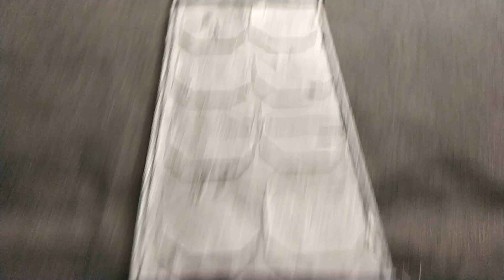Студёнистый куб и слизи! Миниатюрки ДнД своими руками!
Привет! В этом видео мы с вами сделаем классическую угрозу для искателей приключений - студёнистый куб! И банду слизей ему в компаньйоны. Не отходя от барной стойки таверны, так сказать. Типичные, но не самые простые враги в Подземелья и Драконы (или других НРИ, не знаю) оказались совсем не такими сложными в создании как миниатюрки. Как положено на нашем канале - красивая армия из подручных средств😉👍

Субтитры, как всегда, имеются ;)

Главы повествования:
00:00 Вступление.
00:13 Ваяние.
08:37 Покрас.
11:10 Заключение.
11:31 Нас настигло нечто.